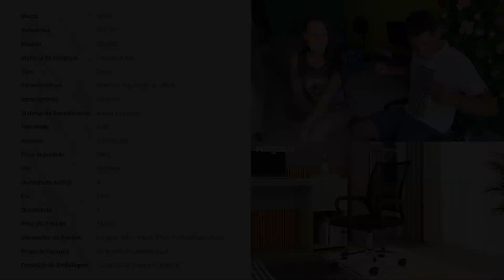Montagem e Avaliação: Cadeira de Escritório DIR-002 Otello - Vale a Pena o Investimento?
No vídeo de hoje, vou te guiar através do processo de montagem da Cadeira de Escritório DIR-002 Otello, além de oferecer uma avaliação do seu custo-benefício. Se você está procurando uma cadeira que una conforto e acessibilidade, este vídeo é para você!

☝️ Compre sua Cadeira de Escritório DIR-002 Otello

🔧 Como Montar a Cadeira de Escritório DIR-002 Otello:
Aprenda cada passo da montagem enquanto compartilho dicas e insights para tornar o processo simples e eficiente.

👀 Avaliação Detalhada:
Explore as características, design e conforto da DIR-002 Otello. Descubra se essa cadeira atende às suas necessidades diárias de trabalho e se o investimento realmente vale a pena.

💡 Custo-Benefício:
Analiso o equilíbrio entre preço e qualidade, oferecendo uma perspectiva honesta sobre se essa cadeira é a escolha certa para você.

🤔 Conclusão:
Assista até o final para o veredito final sobre a Cadeira de Escritório DIR-002 Otello. Se você busca uma solução acessível, este vídeo é imperdível!